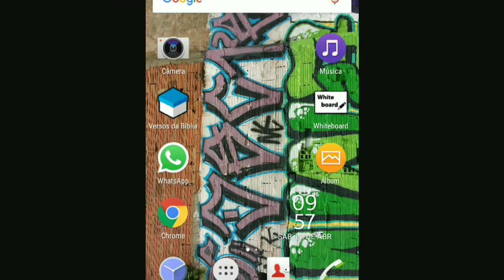grapixo DOCTOR ne 🤡VILA CARIOCA HELIPA Z,S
Campo do vila Carioca